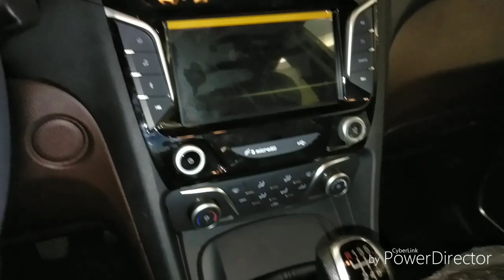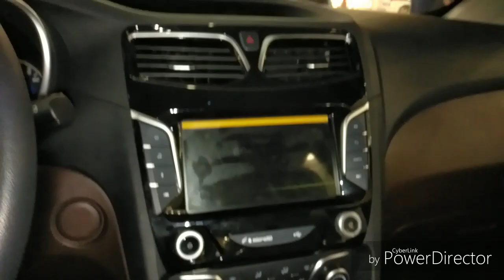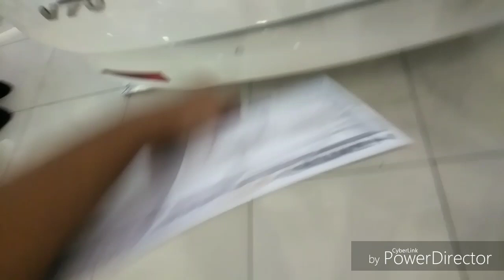2019 HAIMA v70 MPV 1.5 Base Model